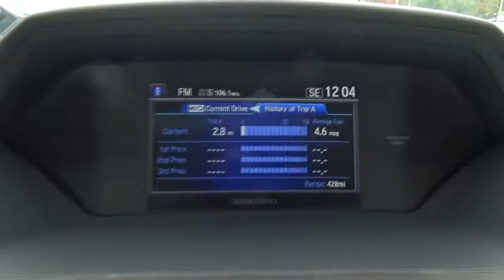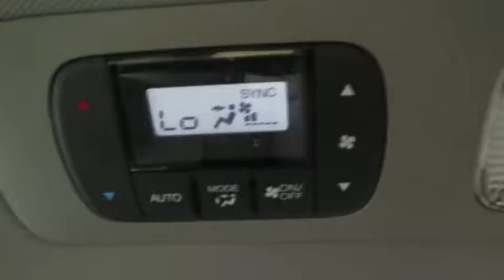2016 Honda Odyssey Troy, Rensselaer, Brunswick, Green Island, Watervliet, NY 161440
2016 Honda Odyssey EX-L - Stock#: 161440 - VIN#: 5FNRL5H68GB138644

Rensselaer Honda
805 Hoosick Rd